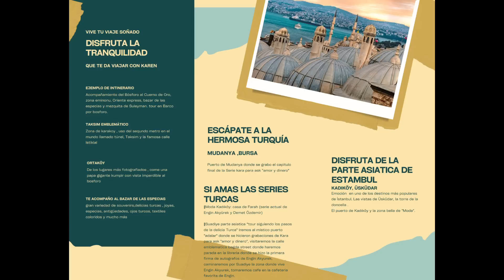🇹🇷 ‼️ASLI ENVER TUBA BÜYÜKÜSTÜN ENGIN AKYÜREK NESLIHAN ATAGÜL ÇAĞATAY ULUSOY Y MUCHO MÁS ‼️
🇹🇷 ‼️ENGIN AKYÜREK NESLIHAN ATAGÜL DEMET DEMET ÖZDEMIR BEREN SAAT Y MUCHO MÁS ‼️
La farándula turca es conocida por su éxito en las series de televisión, que se han convertido en todo un fenómeno a nivel mundial. La mayoría de estas series se caracterizan por tener dramas intensos, romances apasionados y una gran producción cinematográfica que las hace visualmente impresionantes.

Algunas de las series turcas más famosas son:

- "Las mil y una noches" ("Binbir Gece")
- "El secreto de Feriha" ("Adını Feriha Koydum")
- "Elif"
- "El sultán" ("Muhteşem Yüzyıl")
- "Fatmagül"
-KARA PARA ASK AMOR Y DINERO
-PAJARO SOÑADOR
-KARA SEVDA AMOR ETERNO

Esta fenomenal atracción por la farándula turca ha llevado a que sean emitidas en países de habla hispana, como México y Latinoamérica, y se hayan traducido a varios idiomas. Además, ha generado un gran interés por la cultura turca en todo el mundo.

GRACIAS POR SU AMOR Y APOYO